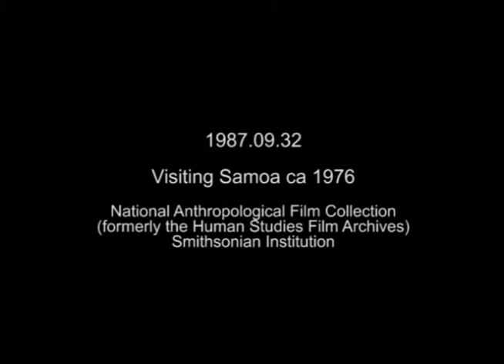Visiting Samoa ca. 1976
SOUND film clip from "Visiting Samoa" made by Laura Boulton around 1976 features Samoan women making traditional textiles while engaging in a self-acknowledged "silly" song and dance. This hand woven textile is called ‘ie toga, also referred to as "fine mats" even though they are never used in the traditional sense of the word mat. They are passed down through generations and worn or exchanged during special occasions. The laborious process of creating ‘ie toga is why these textiles are highly valued culturally.

Laura Boulton was an ethnomusicologist who travelled the world documenting the music, instruments and dance of many cultures. Boulton got her start with filmmaking through the National Film Board of Canada. At the end of the clip she can be seen holding her field recorder and laughing with the women.

This film is housed in the National Anthropological Film Collection (formerly the Human Studies Film Archives) in the National Anthropological Archives, Smithsonian Institution.